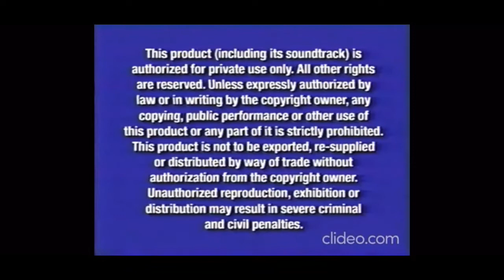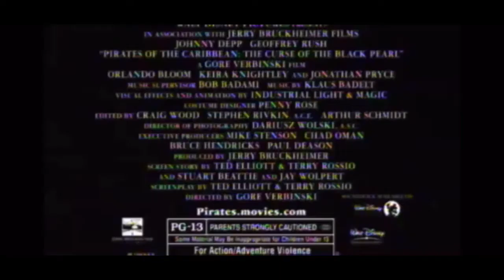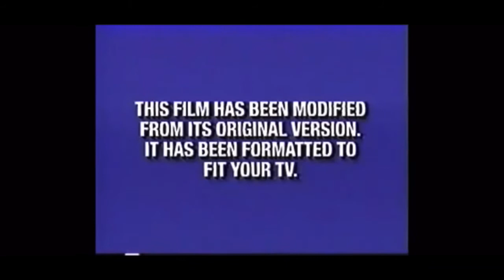Opening to The Lord of the Rings The Two Towers 2003 Disney VHS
1. Blue FBI Warning Screens
2. Walt Disney Home Entertainment Logo
3. The Lion King Platinum Edition DVD Trailer
4. Coming Soon to Theaters bumper
5. Brother Bear Theatrical Trailer
6. Coming Soon to own on Video and DVD bumper
7. Finding Nemo VHS and DVD Trailer
8. The Santa Clause 2 VHS and DVD Trailer
9. Pirates of the Carribean The Curse of the Black Pearl VHS and DVD Trailer
10. Join us after the movie bumper
11. Feature Presentation bumper
12. THX Logo
13. Format screen
14. Walt Disney Pictures Logo
15. New Line Cinema Logo
16. First few minutes of the movie